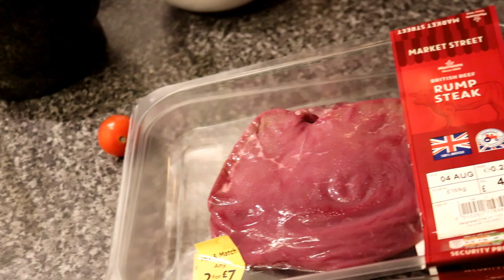LIVE CURRY SESSION. BIR ROGAN JOSH